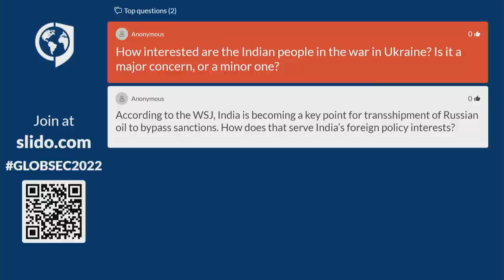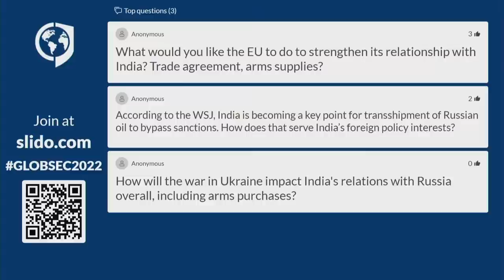Keynote Remarks by the Director-General of World Health Organization / Reaching New Heights:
Tedros Adhanom Ghebreyesus, Director-General, World Health Organization,
Subrahmanyam Jaishankar, Minister of External Affairs of the Republic of India,
Maithreyi Seetharaman, Founder, Facultas Media Limited,